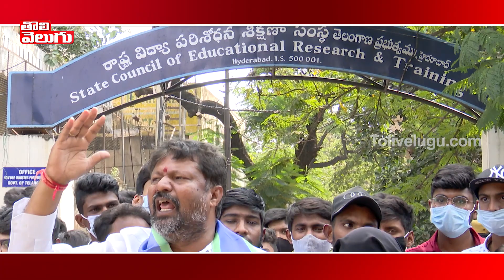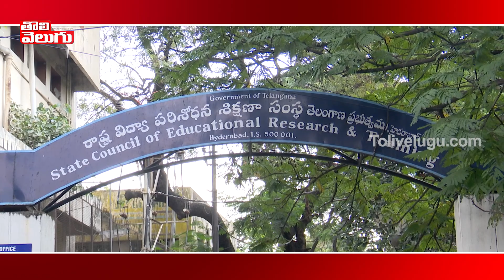ఫీ రీఎంబెర్స్ మెంట్ విడుదల చేయాలని మంత్రి సబితా ఆఫీస్ ముట్టడి | R Krishnaiah F2F | Tolivelugu TV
ఫీ రీఎంబెర్స్ మెంట్ విడుదల చేయాలని మంత్రి సబితా ఆఫీస్ ముట్టడి